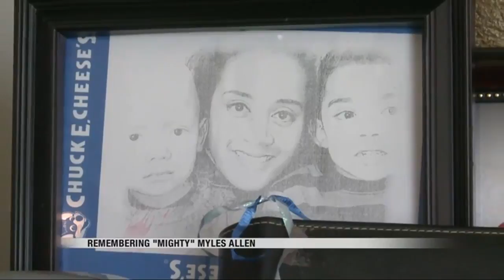News Might Myles